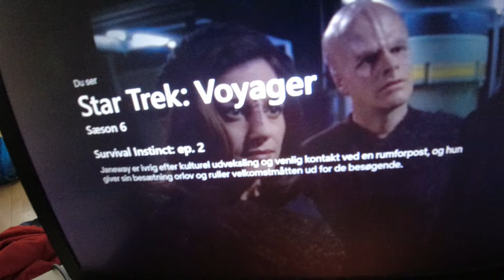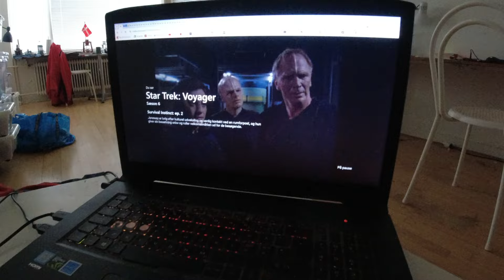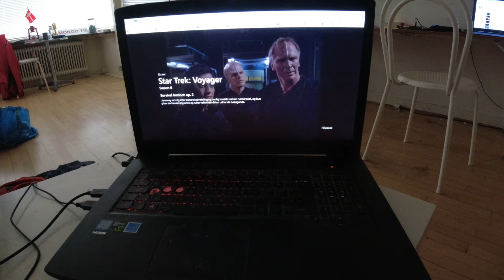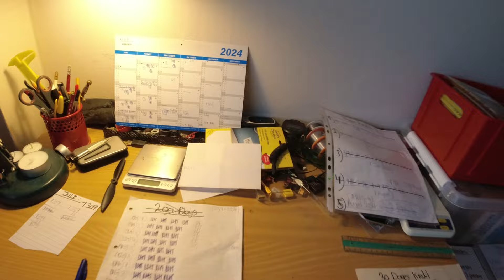MongoTV_7023 - HVAD JEG SER PÅ NETFLIX - Del 961 - Star Trek - Voyager - 2000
DEL 961 - God MANDAG AFTEN, og kom godt igennem mandag nat også. Jeg har set meget Star Trek på Netflix, de sidste 2-3 uger, som 2-3 timer hver aften, og efter midnat. Den her Voyager er meget god, og mange episoder, er spændende. Men jeg har kun set Star Trek på Netflix, i over 2 ÅR. Så jeg vil meget gerne, se noget andet nu. Jeg er i start sæson 6 nu, og mangler sæson 7 også, og så har jeg set, alle 600 episoder på Netflix :-) ? Klokken den er 19 nu, og jeg vil gå i seng igern. Så godaften og godnat.